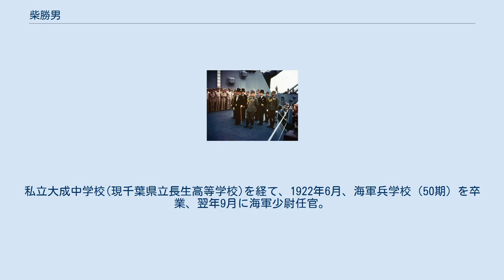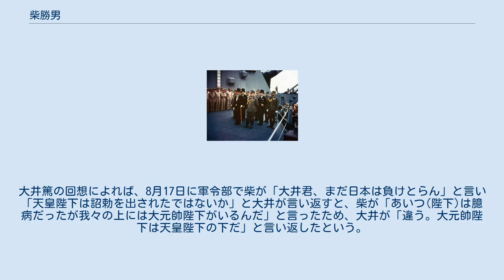柴勝男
柴 勝男（しば かつお、1901年（明治34年）9月4日 - 1970年（昭和45年）1月3日）は、日本海軍の軍人。
旧姓・阿部。
千葉県出身。
 降伏文書調印式に出席する柴（後列右から2番目の眼鏡の人物） 農業・阿部作次郎の二男として千葉県で生まれた。
私立大成中学校(現千葉県立長生高等学校)を経て、1922年6月、海軍兵学校（50期）を卒業、翌年9月に海軍少尉任官。
海軍水雷学校高等科を卒業し、島風水雷長を経て、水雷学校専攻科で学んだ。
綾波水雷長を経て、1934年7月、海軍大学校（甲種32期）を卒業する。
 沼風艦長、ドイツ駐在、ドイツ大使館付武官補佐官、響艦長、海大教官、軍令部第1部員などを経て、1938年11月、海軍中佐に進級。
海軍省軍務局第1課付、同課局員などを歴任し、軍務局第2課局員として太平洋戦争を迎えた。
 1943年5月、海軍大佐に昇進する。
1944年2月、大井の艦長として前線に出征したものの、大井は同年7月にアメリカの潜水艦の雷撃で沈没し生還した。
軍令部第1部員兼参謀本部員として終戦を迎え、1945年9月2日にアメリカ海軍の戦艦・ミズーリの艦上で行われた降伏文書調印式に随員として参加、同年11月に予備役に編入された。
 海軍内の親独対米強硬派の一人として知られていた。
大井篤の回想によれば、8月17日に軍令部で柴が「大井君、まだ日本は負けとらん」と言い「天皇陛下は詔勅を出されたではないか」と大井が言い返すと、柴が「あいつ(陛下)は臆病だったが我々の上には大元帥陛下がいるんだ」と言ったため、大井が「違う。大元帥陛下は天皇陛下の下だ」と言い返したという。